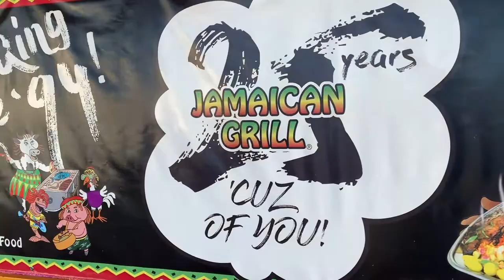ジャマイカグリル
A commercial on Jamaican Grill in Guam for a Japanese project.

I am not actually associated with Jamaican Grill, just doing this for the love of barbecue and also a grade.

Ya Mon, Serious Food!